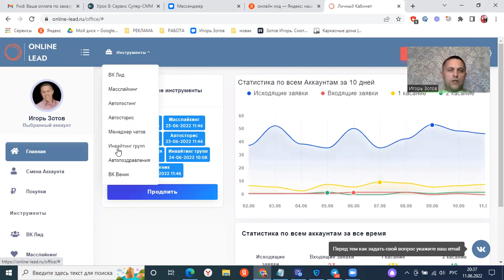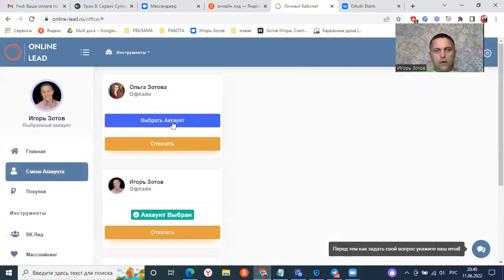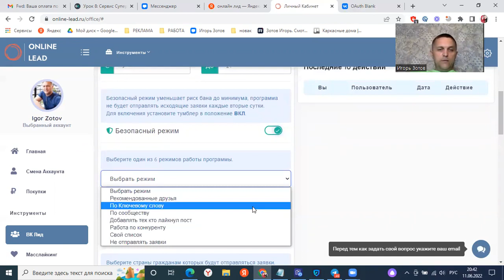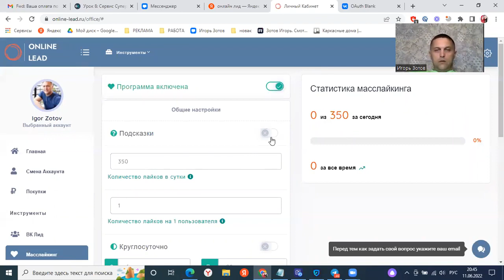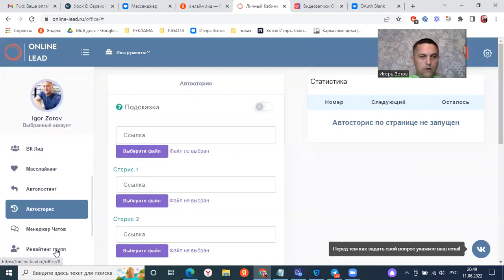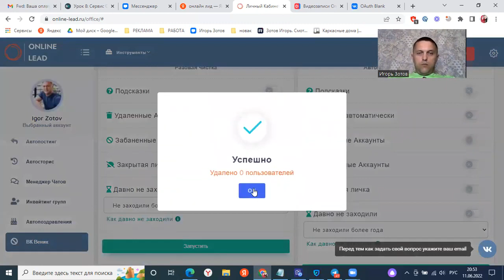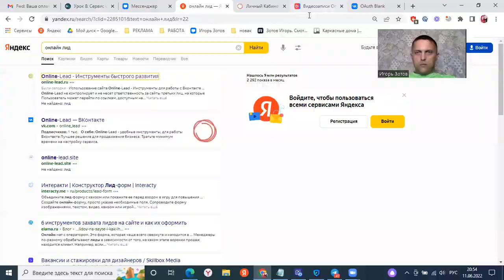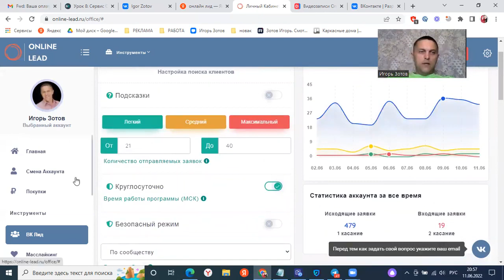Online Lead - сервис по привлечению трафика Вконтакте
🎯 Вот что входит в состав сервиса Online-Lead - Вк Лид, Масслайкинг , Автопостинг, Автосторис, Автопоздравления, Менеджер чатов, Инвайтинг групп, Чистка аккаунта от собачек!
🔥 Демократичные цены и техническая поддержка присутствуют. Всем новым пользователям 72 часа бесплатного доступа.